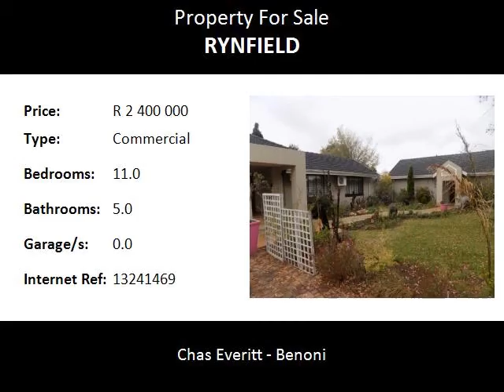11.0 Bedroom Commercial For Sale in Rynfield, Benoni, South Africa for ZAR R 2 400 000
Bedrooms: 11.0
Bathrooms: 5.0
Garages: 0.0
Price: R 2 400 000

Property Description:

This property is divided into 4 units:-
UNIT 1
Consist of 2 rooms/offices, toilet and a small kitchenette.  At present this unit is rented out at R10 000 pm on a month to month lease.
UNIT 2
Consists of 4 offices, 2 toilets and a kitchenette.
UNIT 3
Consists of 3 offices, 2 toilets and the main kitchen area.
UNIT 4
Main entrance with a serverroom and serving counter.
2 Offices and a shower/toilet area.
No kitchenette.
The entire property is in an excellent state of repair, with wooden, carpeted and tiled floors.
Back area - Parking for in excess of 25 vehicles.
FRONT AREA - Parking for in excess of 10 vehicles.
Full alarm and intercom system.
Close to amenities and ideal for coffee shop, accountants, lawyers, hairdressers, etc.
A MUST VIEW!